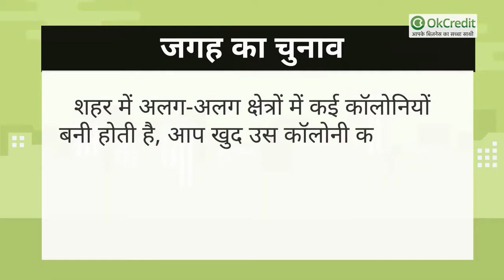Kids Garments Shop|Investment| Profit और License की पूरी जानकारी | OkCredit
about channel-आखिर बच्चे किसको अच्छे नहीं लगते आपको भी छोटे बच्चे बहुत पसंद होंगे, अलग-अलग तरह के रंग बिरंगे कपड़े पहने बच्चे हर किसी के मन को लुभाते है।अगर आप किसी नए व्यवसाय के बारे में सोच रहे हैं तो किड्स गारमेंट शॉप खोलना आपके लिए काफी फ़ायदेमंद होगा। बच्चों के कपड़ों का बाजार बढ़ रहा है और इस बिजनेस में ग्राहकों की कोई कमी नहीं है। आप भी इस अपॉर्चुनिटी को ध्यान में रखते हुए 1 से 14 वर्ष तक के बच्चों के किड्स गारमेंट बनाकर अपना बिजनेस शुरू कर सकते है।आज हम इस वीडियो में आपको बताएंगे की कैसे शुरू करें अपनी खुद की किड्स गारमेंट शॉप,इन्वेस्टमेंट, प्रॉफिट और लाइसेंस की पूरी जानकारी।
OkCredit algrow Manojdey Sarah-Sarosh#
Arsen-Zacarean#Loghin-Vladimir#Varnaa-Soft-Silk-Sarees-Sirumugai#Akanksha-Kommirelly#